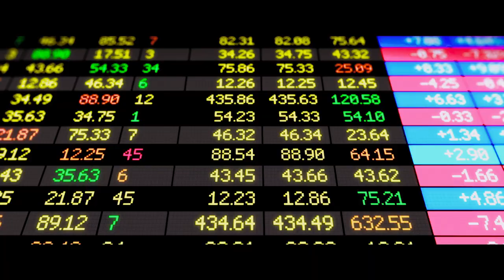‘Molly’s Game’ Trailer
Based on the true story of an Olympic-class skier (Jessica Chastain) who ran a high stakes poker game and became an FBI target.

The film is directed by Aaron Sorkin and also stars Idris Elba, Chris O’Dowd, Kevin Costner, Michael Cera, and more.

Molly’s Game releases November 22, 2017.